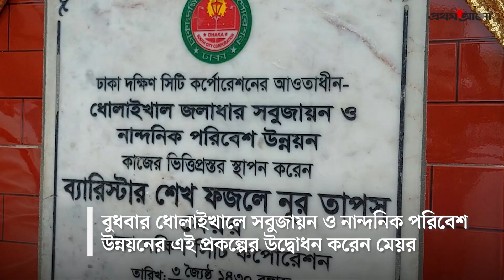‘ধোলাইখাল জলাধারের রূপ পাল্টে যাবে এক বছরে’ | Dholaikhal Development Project